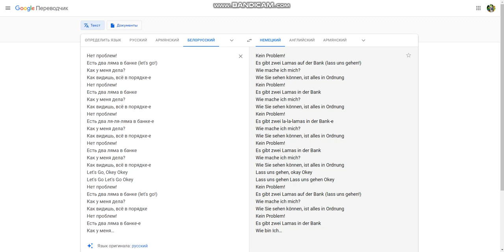SLAVA MARLOW - нет проблем на немецком языке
SLAVA MARLOW - НЕТ ПРОБЛЕМ ПАРОДИЯ